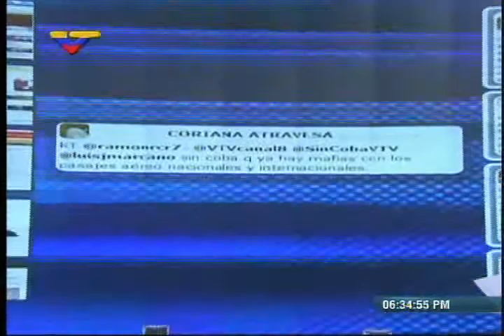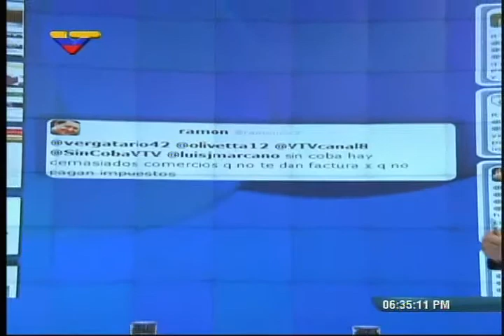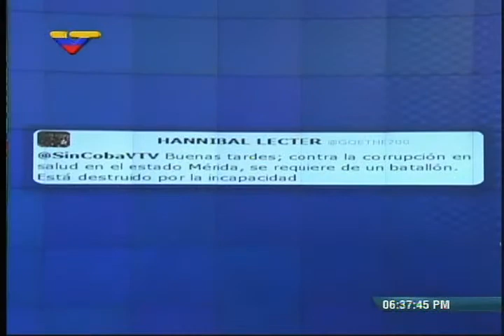Entrevista completa a Jorge Rodríguez en "Sin Coba", 20 noviembre 2014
Entrevista a propósito del Festival Suena Caracas y otros temas al alcalde del municipio Libertador (Caracas), Jorge Rodríguez. En esta entrevista informa que Chino y Nacho no se presentarán en el Festival por decisión propia, a raíz de la controversia por sus declaraciones aupando las guarimbas de febrero.